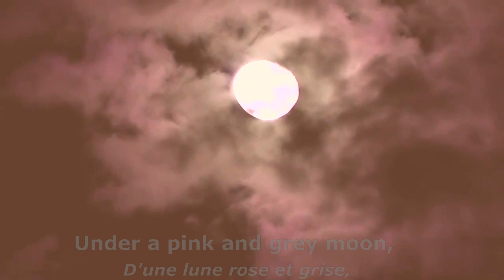"Fêtes Galantes" by Reynaldo Hahn -- Solène Le Van (soprano) / Eric Le Van (piano)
Solène Le Van, soprano (16 years old)
Eric Le Van, piano

Poetry by Paul Verlaine (English translation by Solène Le Van)
Recorded in Mechanics Hall, Massachusetts

The video features paintings by the Baroque painter Jean-Antoine Watteau, whose works featuring courtship parties inspired Verlaine's text, as well as stock footage and clips from the fourth volume of the "How to Dance Through Time" series on dances from the French Baroque courts and countryside.